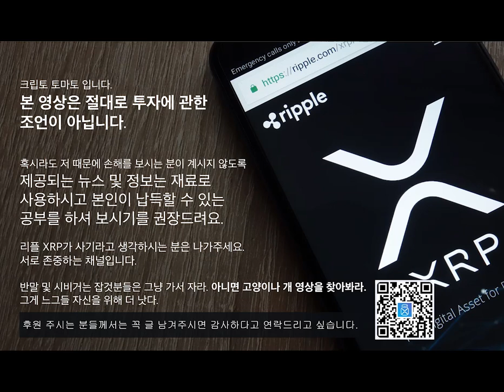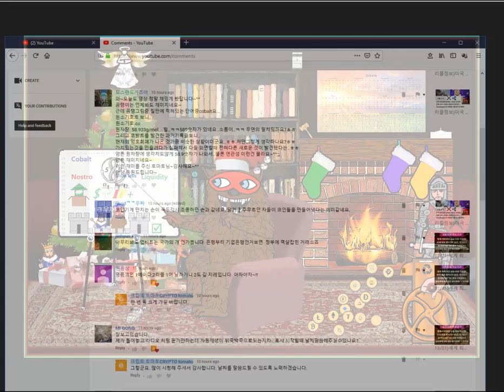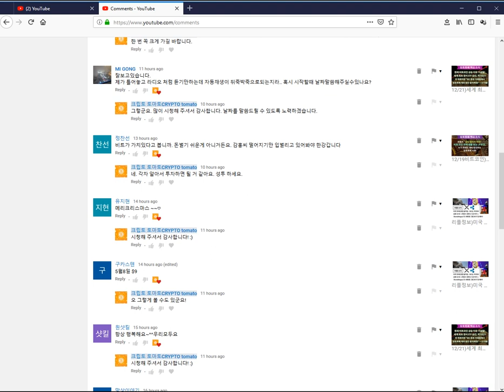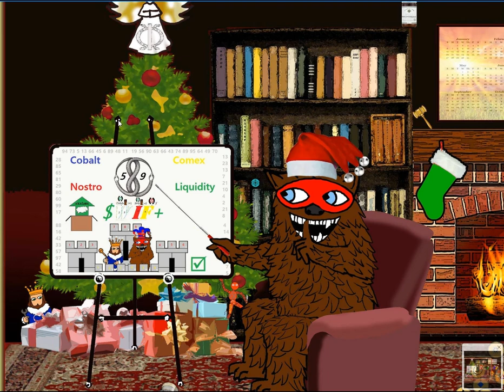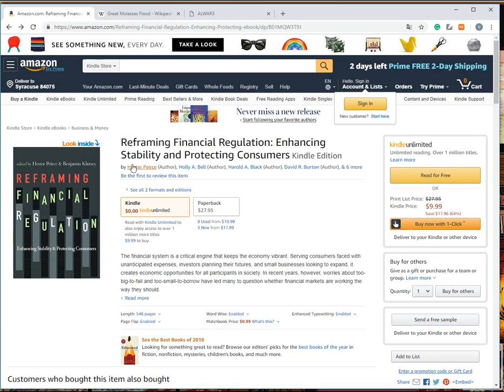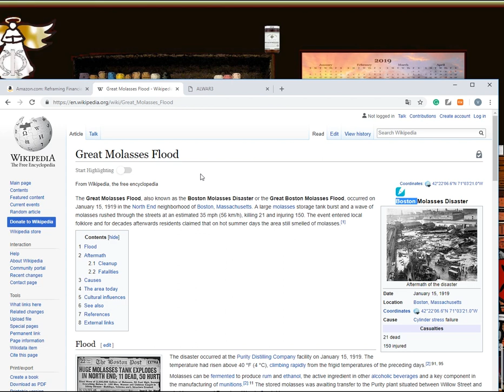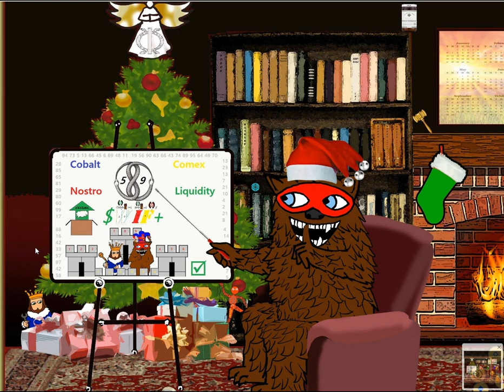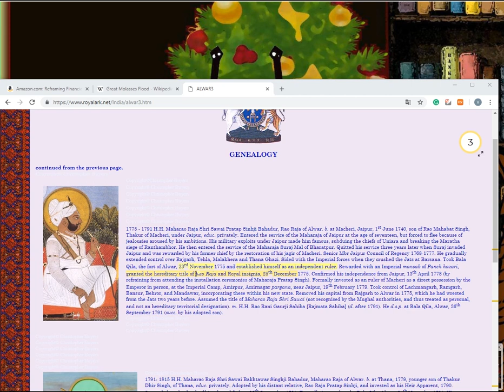Bearableguy123의 새로운 퀴즈) 커뮤니티의 해석. 진지하신 분들 절대 클릭 금지. XRP 관련 재미있는 이야기!(충격적인 이야기)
토마토에게 치킨 뒷다리 하나 후원(작은 후원도 큰 힘이 됩니다)

주소:  rEb8TK3gBgk5auZkwc6sHnwrGVJH8DuaLh

이더리움: 0x7842de83d904abf062449ef24a0af5abd955d2b5

비트코인: 1LcxLkR3XPz4FcVwc8Q5FGMDHwicyvyvsR

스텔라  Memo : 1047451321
    주소 : GAHK7EEG2WWHVKDNT4CEQFZGKF2LGDSW2IVM4S5DP42RBW3K6BTODB4A